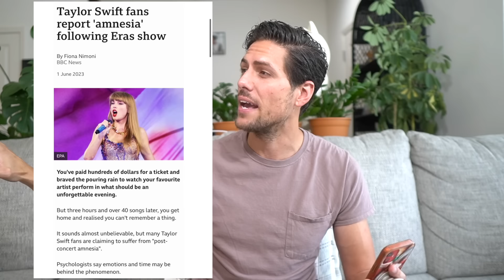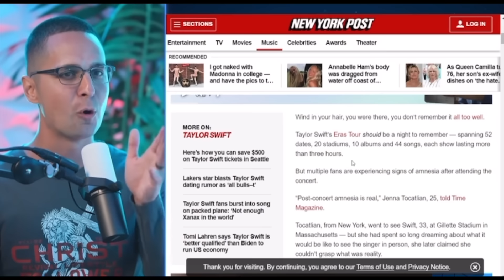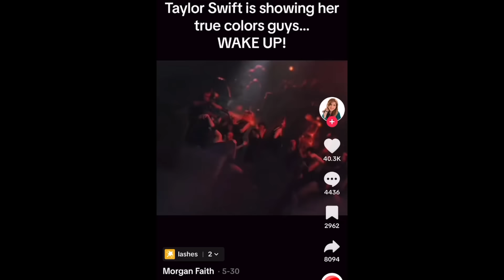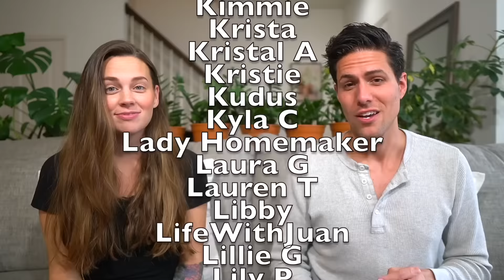Is Taylor Swift A Witch? | Eras Tour Ritual, Concert Amnesia, Karma Video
Taylor Swift Eras Tour has taken the world by storm. Should Christians be participating in the Tay Tay craze? Is there truth behind the claims that Taylor Swift is leading witchcraft rituals, casting spells, claiming to be a witch? Let's dive in!